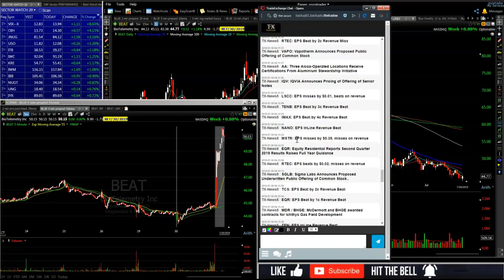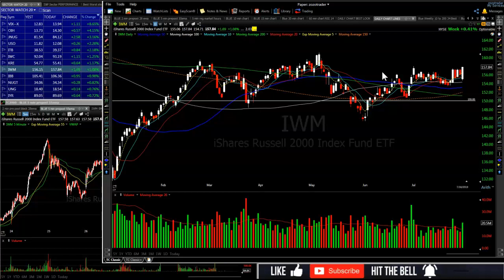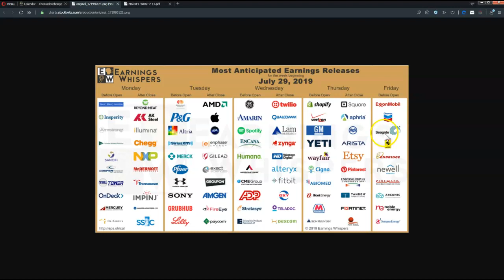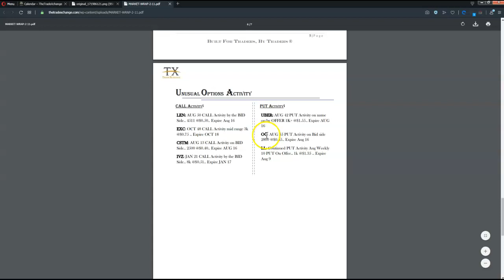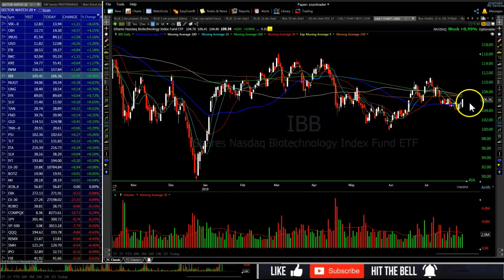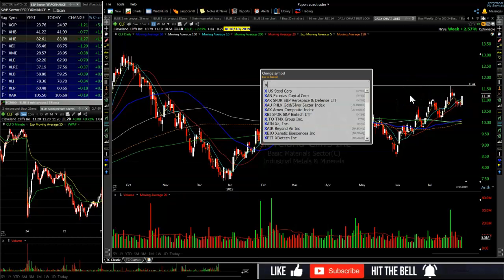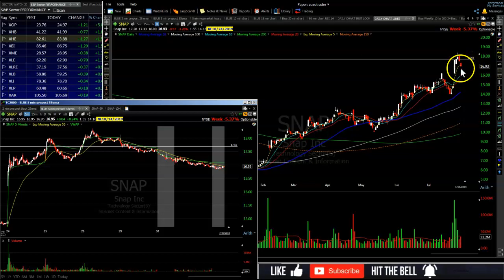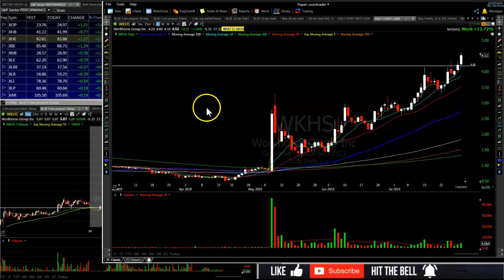Stock Watch 7/31$AMD $AAPL $BLNK $EFOI $SLDB $SMSI $RIBT $IWM $HTBX $LPTX $CHWY $CHK $PINS $SLS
Stock Watch List DayTrading SwingTrading

30.00 for 30 days ZOZO Stock Watch Day Trading Swing Trading Sign Up | ZOZO StockWatch